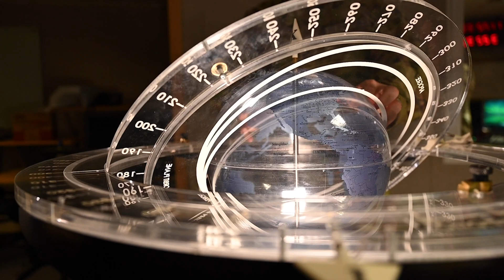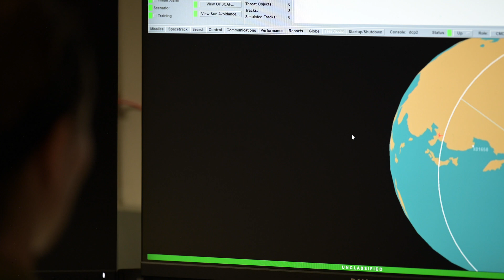Space Force 13 Space Warning Squadron Mission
The Guardians at Clear Space Force Station, Alaska, play a crucial role in safeguarding our national security. They provide missile warning data to other agencies who make intercept decisions that ensure the high ground stays protected at all costs.